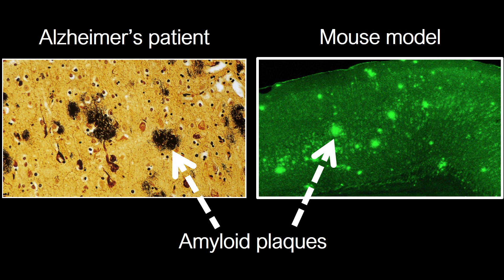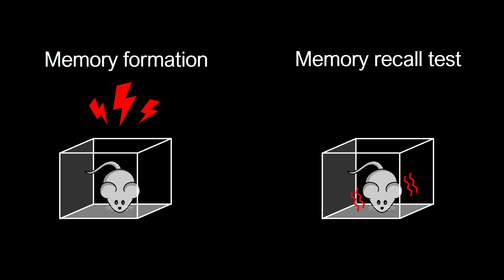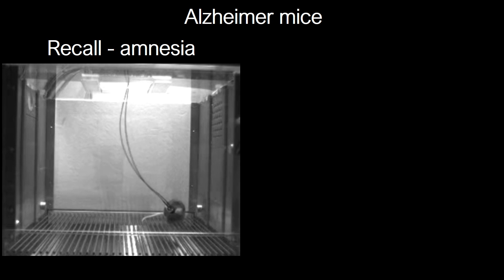Do We Really Forget In Alzheimer’s? | Dheeraj Roy | TEDxCambridge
Is memory loss in early Alzheimer’s disease the result of information being erased from the brain or because it cannot be accessed or retrieved? Dheeraj Roy, Postdoctoral Associate at The Broad Institute of MIT and Harvard shares how strengthening connections between neurons in the brain can help boost memory recall and bring back the supposedly lost memories. Dheeraj Roy is a Neuroscientist and Postdoctoral Associate in the Department of Brain and Cognitive Sciences at MIT, and a member of the Picower Institute for Learning and Memory. His studies have taken him from Drexel University to Harvard University to MIT, helping him to realize his passion for neuroscience. Over the years, his research has led him to make groundbreaking discoveries in memory retrieval that could change the lives of Alzheimer’s sufferers. This talk was given at a TEDx event using the TED conference format but independently organized by a local community.